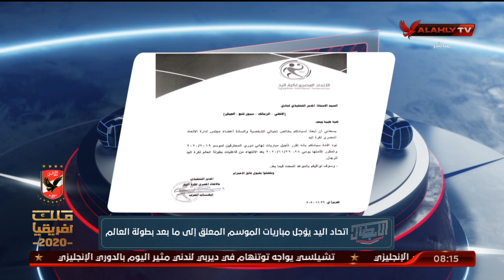الحلقه الكاملة | الأبطال مع هيثم السعيد | 29-11-2020